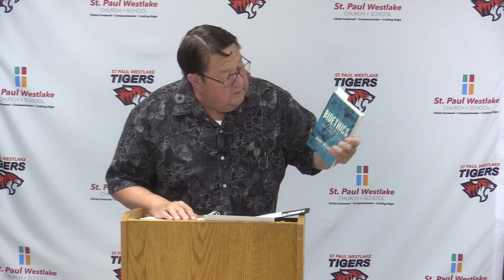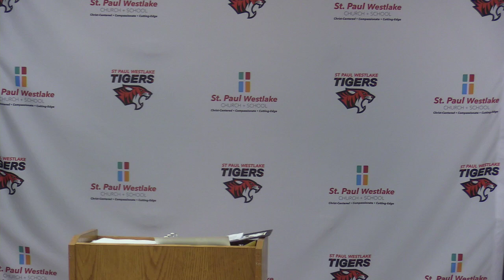Pastor Buegler - 7/17/24 Christian Decision-Making and the End of Life (part 2)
Did you miss Pastor Buegler's discussion? Watch part TWO here and join us Wednesday 7/24/24 for the FINAL part!

Want to follow along but don't have the pdf. Click here to go to the LCMS website for the material...